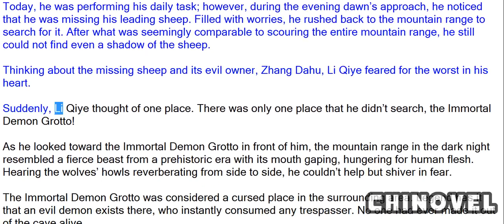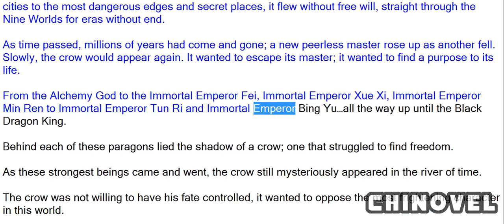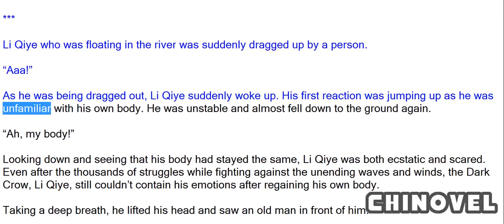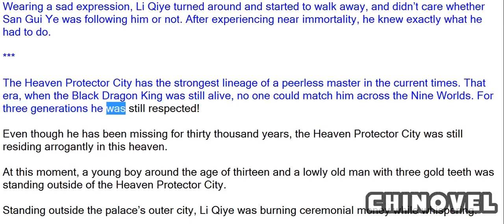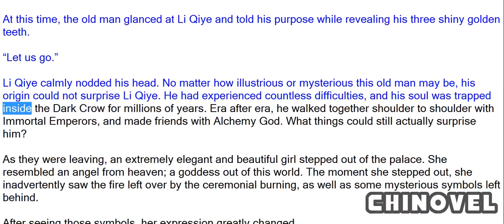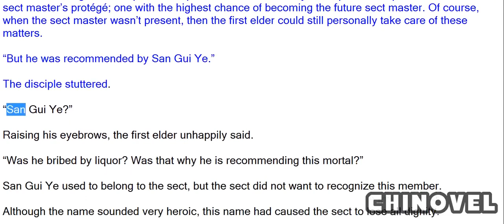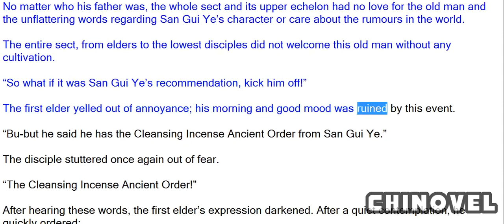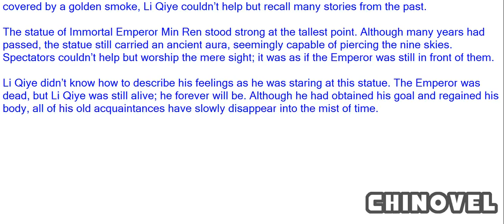Emperor's Domination, Chapter 1 Old Devil 1